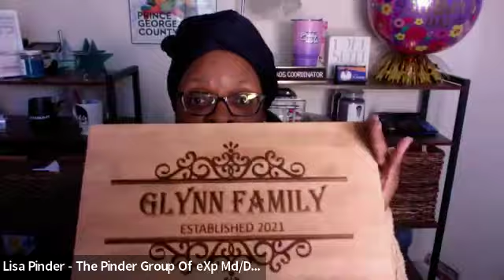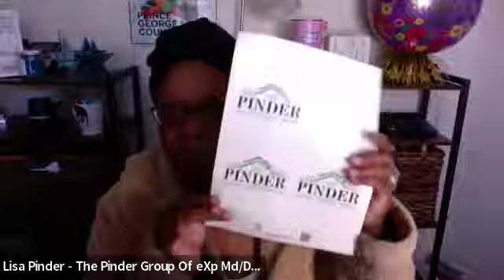Unreasonable Hospitality Realtor Mastermind!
Agents meeting up to enhance our clients experience.

If you're thinking about moving to the DMV area, District of Columbia, Maryland and Northern Virginia, we'd love to help!  We would love to help you navigate the DC Metro Area Real estate market.  Just give us a call, shoot us a text, send an email and we'd love to help you make a smooth move to the DC Metro Area!
[CHAPTERS GO HERE]
🤔Thinking of Moving to the DC Metro Area?
Preferred MD DC VA Mortgage Partner. Tim Murphy Annie Mac Home Mortgage
If this is your first time to this channel, and you want to know everything about eating, sleeping, working, playing, the good, and the bad living in DC, MD and VA, then subscribe and tap the bell for notifications so you can e the first to know about the current market in DC, MD and VA!
We get calls and emails everyday from people just like you, looking for help on making their move to DC MD and VA and we love it.  Whether you are moving in 9 days or 90 days, give usa call, shoot a text, or send us an email so we can help you make a smooth move to DC MD VA, DC Metro Area!
Lisa N. Pinder, Realtor
President, Womens' Council of Realtors Southern Maryland Network
The Pinder Group eXp Realty